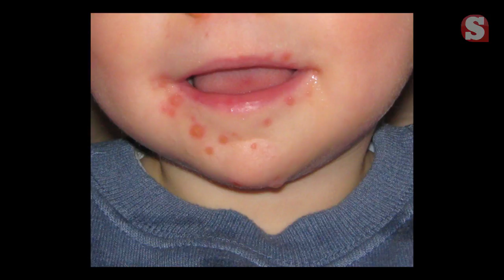Virus manos pies y boca